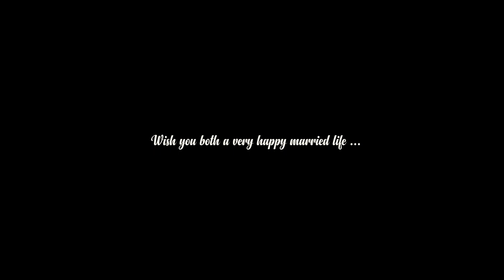Bengali Wedding Story || Soumya & Taniya || Cinematic Video || Full HD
Full HD Cinematic Wedding Video of Soumya & Taniya
Wedding ceremony - 4th December, 2022
Reception - 6th December, 2022